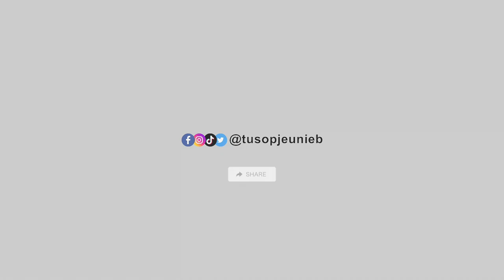Baca Zikir Ini, Satu Zikir Bisa Untuk Semua Masalah - Tu Sop Jeunieb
Kelebihan yang terkandung didalamnya luar biasa, antara lain ampun dosa, mendapat cinta Allah dan mendapat jalan keluar disetiap masalah

Silakan share video dari channel ini dengan ketentuan:
2. Tidak memotong video, atau membuat caption dan thumbnail yang membuat kontroversi dan provokasi
3. Tidak untuk mengadukan dengan argumen lain
4. Tidak untuk dikomersialkan
5. Dan lain-lain

Aaminnn...